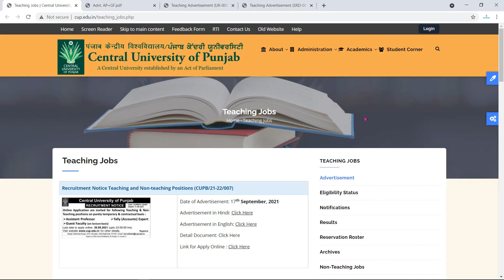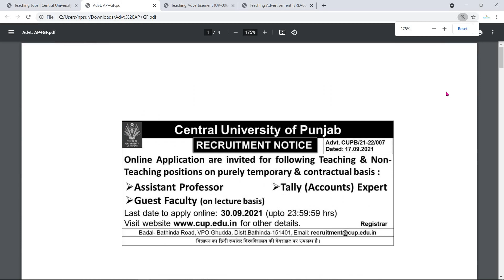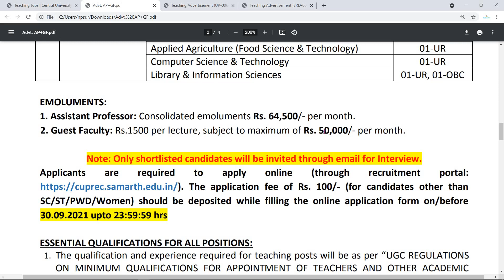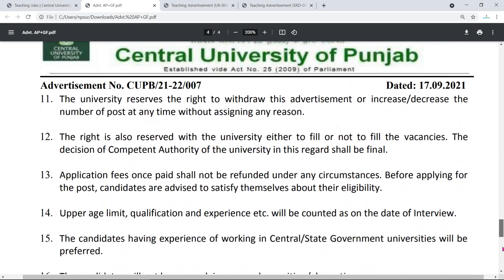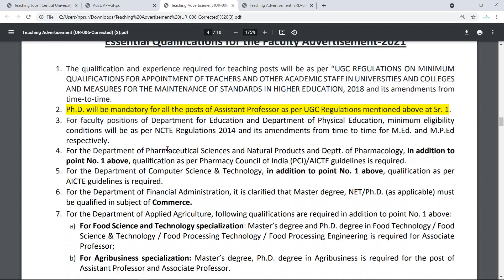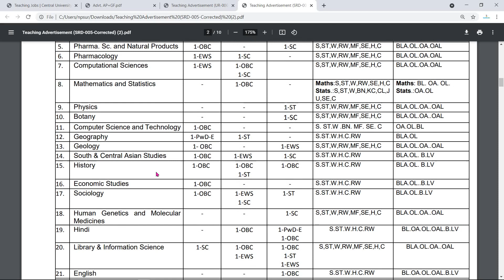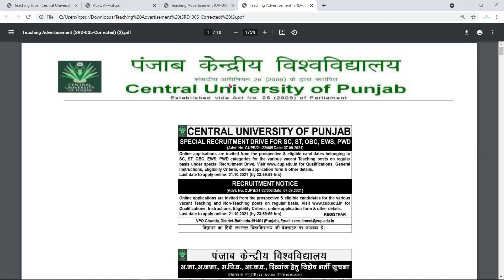Teaching Job in Central University of Punjab | Vacancy in Punjab Central University